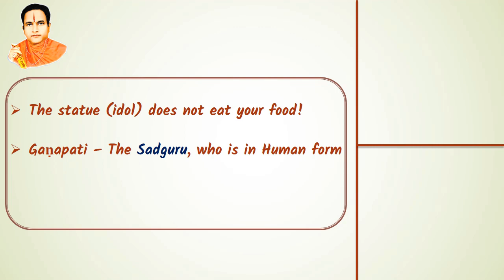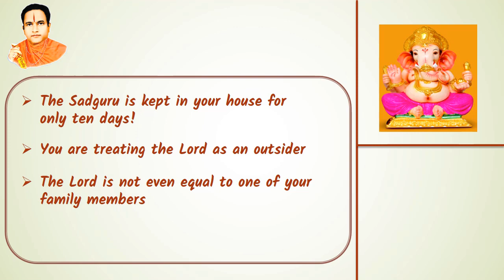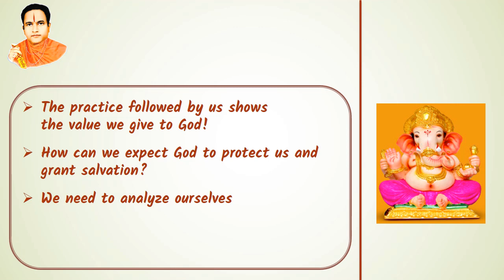Part8 - Does Gaṇapati exhaust food in the house?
GANESH CHATURTHI MESSAGE
Part 8 - Does Gaṇapati Exhaust Food in the House?
Why do some think that Lord Gaṇeśa depletes food in their houses if He stays there?
“You are treating the Lord as an outsider. He is not even equal to one of your family members, with whom you live in the house permanently. You never ask them to leave.”

This video is part of 12-part playlist of videos on the Divine Discourse given by His Holiness Shri Datta Swami.

Lord Shiva, Ganesha and Parvathi [Raja Ravi Varma [Public domain]]
Lord Shiva and Markandeya (Raja Ravi Press [Public domain])